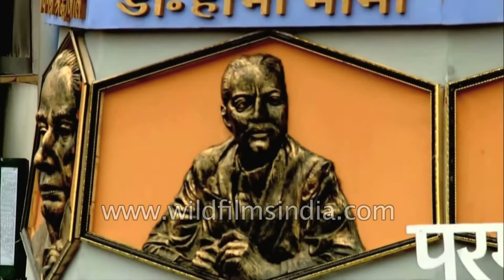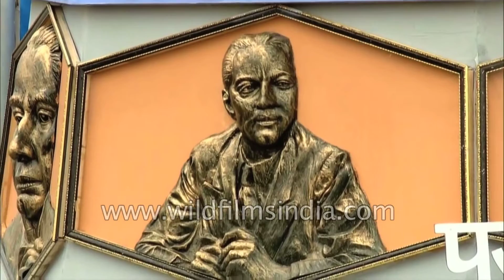CPWD floral tableaux depicts Gaumukh on R-Day in Delhi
The Central Public Works Department's (CPWD) floral tableau being showcased during the Republic Day Parade in Delhi.

Republic day in India is celebrated every year with great honour on 26th of January to honour the Constitution of India as it came into force on the same day in the year 1950. It had replaced the Government of India Act, 1935 into the governing document of the India. At this day, a national holiday is declared by the Indian Government. The new Indian constitution was sketched and approved by the Indian Constituent Assembly and decided to celebrate it on 26th of January every year as India became a republic country.

Events and celebrations are organized with great effort by the Government of India already to celebrate the Republic Day in the Capital. A huge and grand military parade is held in the New Delhi at Rajpath as well as the state capitals. Participants from the Indian Army, Air Force, Navy and traditional dance group takes part in the parades.

Parade held in the New Delhi starts especially when prime minister of the India offer garland at the Amar Jawan Jyoti at the India Gate. It is done to commemorate all the sacrifices of the Indian army soldiers while saving their country. The military salute is taken by the President of India during the parade in the Capital whereas military salute is taken by the state governors in the state capitals. At this special day, a foreign head of the state become chief guest of the president.